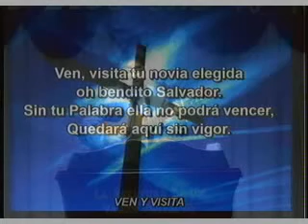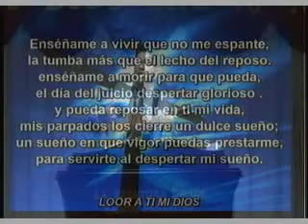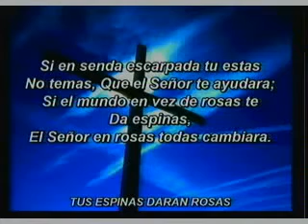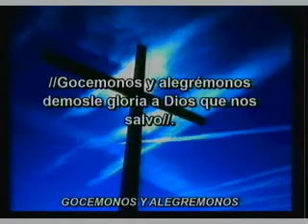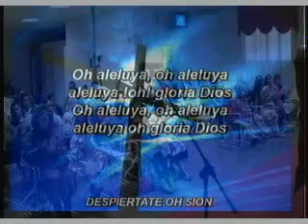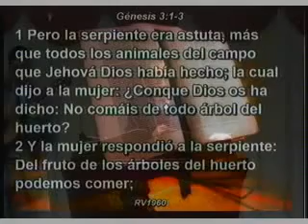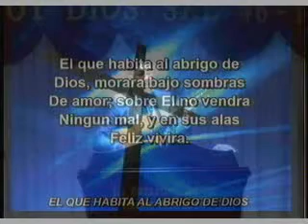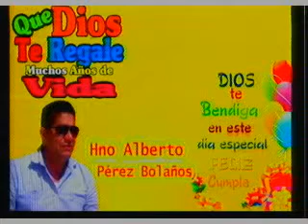EL ACERCAMIENTO DIVINO. HNO JESÚS MARINO GÓMEZ CANO. 30/12/2014